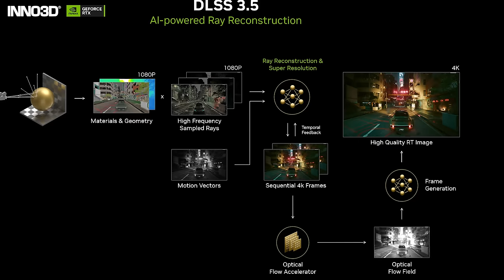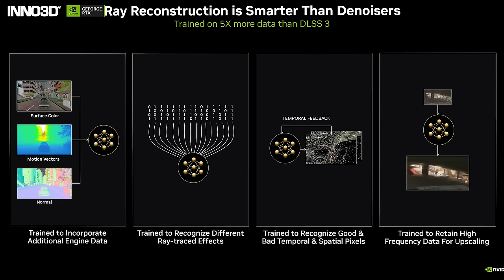DLSS 3.5 Is AI Turbocharged! INNO3D GeForce RTX 4070 Ti SUPER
Join me as I explore the unique and visually stunning world of Portal with the INNO3D GeForce RTX 4070 Ti SUPER!

Immerse yourself in thrilling gameplay and unleash your creativity with the cutting-edge NVIDIA Ada Lovelace architecture.

Experience lightning-fast ray tracing and DLSS 3.5, delivering unparalleled AI driven power and performance.

Experience a significant boost in frame rates, effortlessly exceeding the 120 fps threshold, even at 4K resolutions, by up to 4 times!